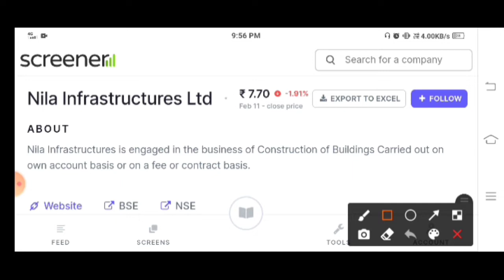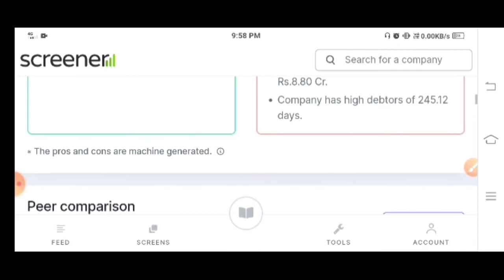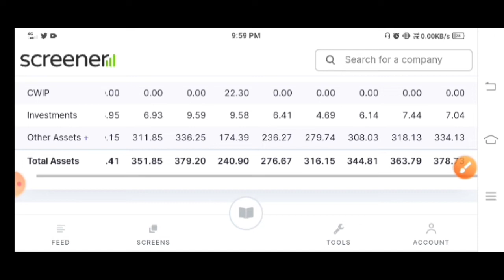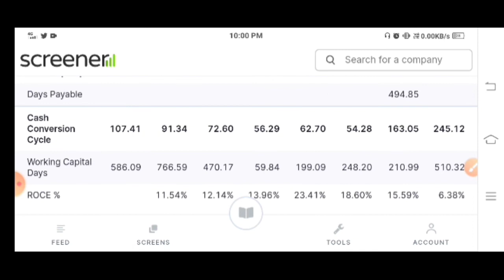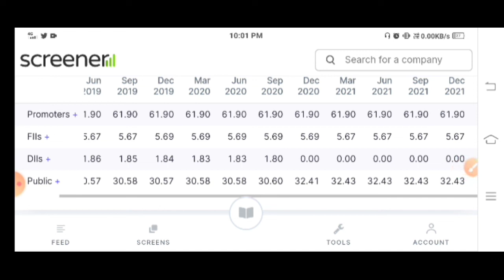Nila Infra Share Latest News/Nila Infra Share Analysis & Fundamentals/Nila Infra Share Price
five Penny Stocks buy
five Penny Stocks
five Multibaggar Stock
Penny Stock analysis
Multibaggar Stock analysis
Construction Blinding
Construction Basic

                                Notice

Dear Copyright Owner It to me but contact me at the end of the year Video or Photo to me but contact me at the end of the year Video or Photo to me but contact me